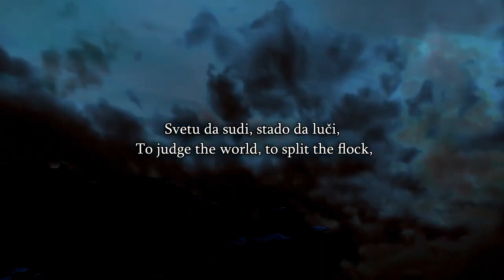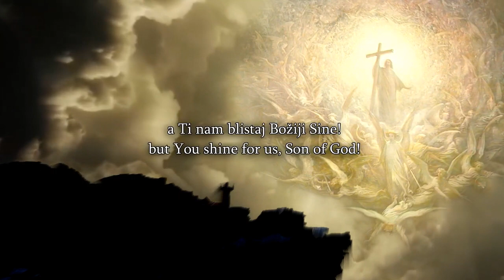Obi The Masked Muslim Comes In As Sheikh Yabooti Debates Musli